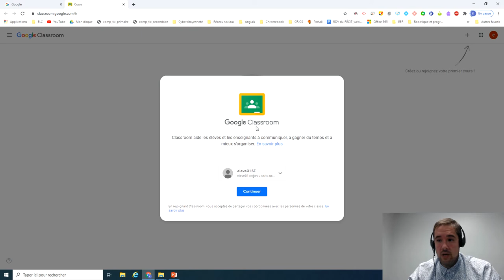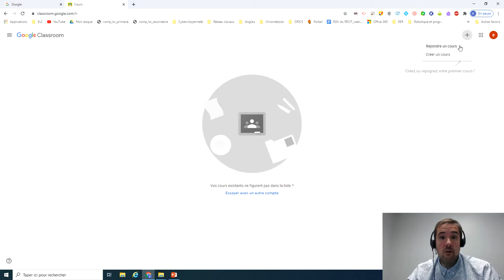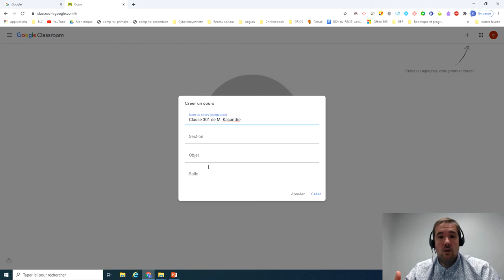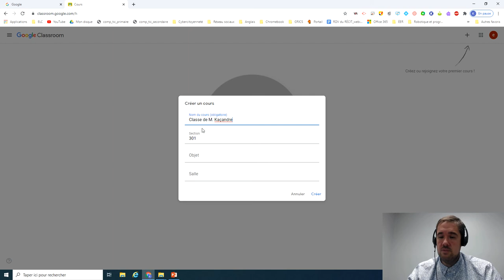Créer sa classe avec Google Classroom